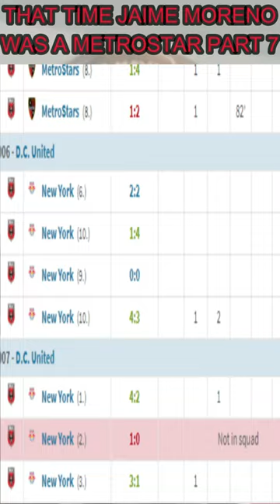That Time Jaime Moreno Was A MetroStar Part 7!